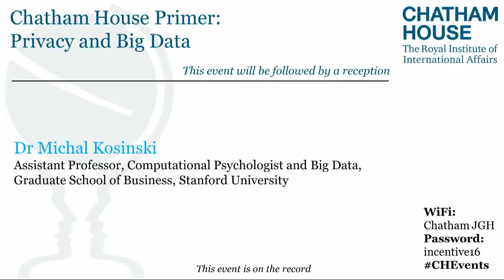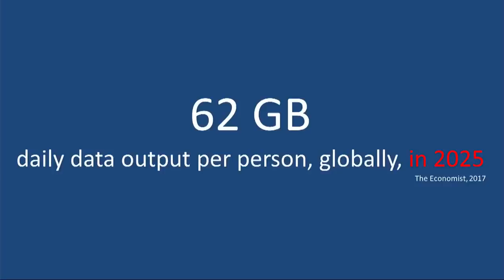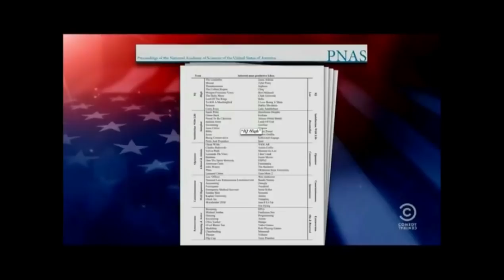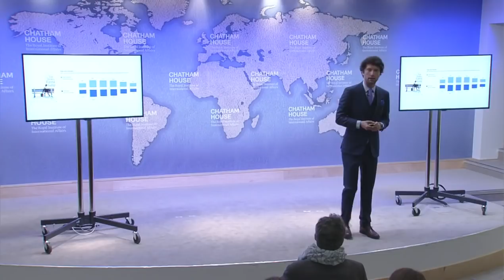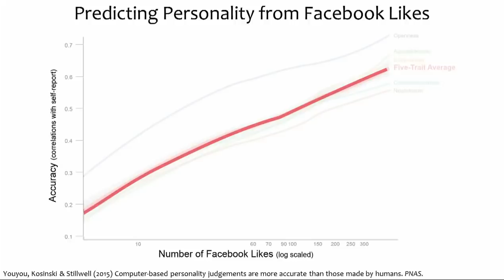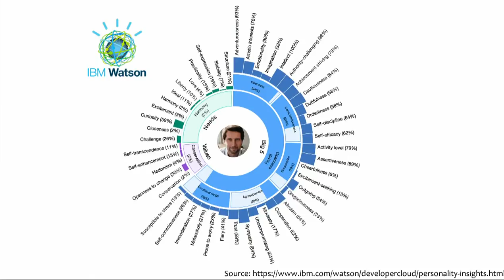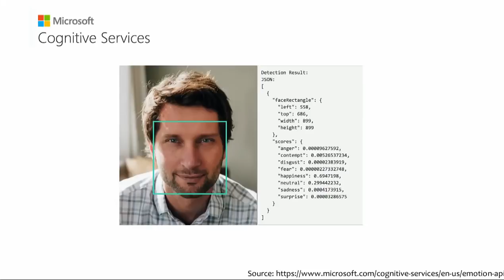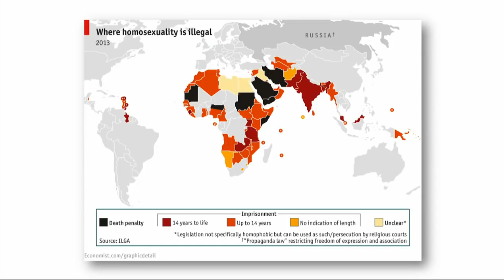Chatham House Primer: Privacy and Big Data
A rapidly growing proportion of human activities – professional, social and personal - are now mediated by digital devices and services. The users of these devices are producing an inconceivable quantity of digital footprints that can be used to reveal intimate traits and emotions and predict future behaviour.

Often these services are free at the point of use but in recent months, particularly in light of the Facebook/Cambridge Analytica story, consumers have become increasingly aware of the value of their data and the price they might be paying in terms of their privacy.

Dr Michal Kosinski explains some of the implications of the big data society for businesses, governments and individuals.